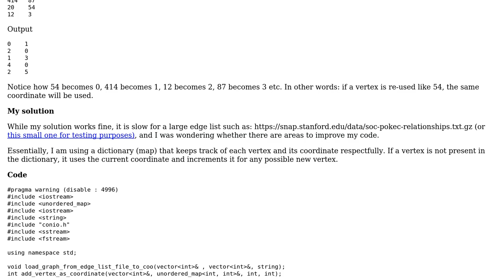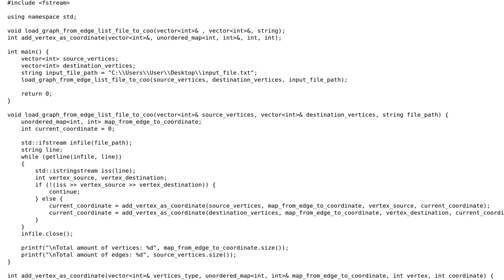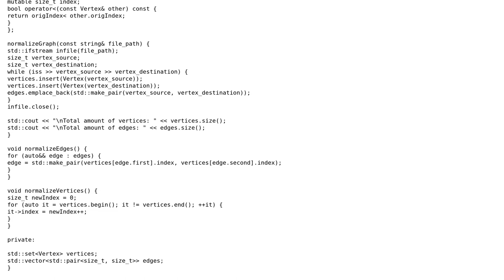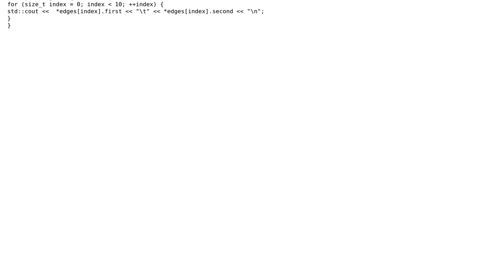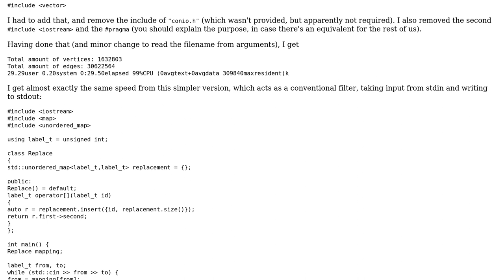Shifting the origin of a large list of coordinates (4 Solutions!!)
Shifting the origin of a large list of coordinates

With thanks & praise to God, and with thanks to the many people who have made this project possible! | Content (except music & images) licensed under CC BY-SA | Music | Images & others | With thanks to user yuri user Toby Speight user miscco user Martin York user CarrotCake and the Stack Exchange Network Trademarks are property of their respective owners. You are responsible for your own actions.